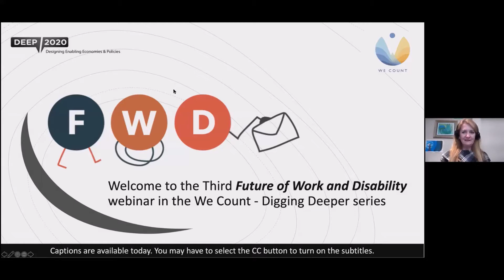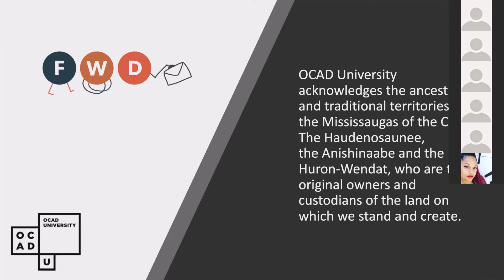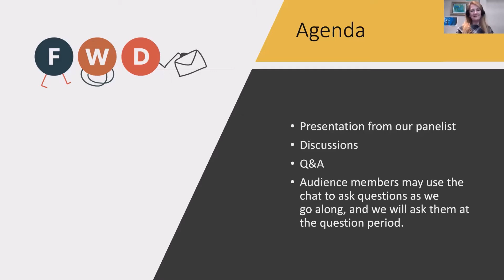Future of Work and Disability: Inclusive AI for HR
Webinar: How to Make Artificial Intelligence Inclusive for Hiring and HR

Panelists Shea Tanis and Rich Donovan highlight some of the potential problems that arise from AI in the hiring process and brainstorm ideas to make this process more inclusive for persons with disabilities.

The ideas that are generated from this webinar will provide insights for the development of standards and regulations that support diversity within data systems, with a particular focus on the ethical and transparent collection of data and the development of models and decision-making structures that recognize and respond to diversity.

Panelists:

Shea Tanis is the Director for Policy and Advocacy at the Coleman Institute for Cognitive Disabilities at the University of Colorado. She is nationally recognized for her expertise in applied cognitive technology supports, cognitive accessibility and advancing the rights of people with cognitive disabilities to technology and information access.

Rich Donovan is CEO of the Return on Disability Group and is a globally recognized subject matter expert on the convergence of disability and corporate profitability. He has spent more than ten years focused on defining and unlocking the economic value of the disability market. In 2006 Rich founded Lime, the leading third-party recruiter in the disability space, where he worked with Google, PepsiCo, Bank of America/Merrill Lynch, IBM, TD Bank and others to help them attract and retain top talent from within the disability market.

Moderator:

Dr. Vera Roberts is Senior Manager Research, Consulting and Projects at the Inclusive Design Research Centre (IDRC) at OCAD University. Vera’s primary research area is generating a culture of inclusion through outreach activities and implementation of inclusive technology and digital sharing platforms.

Apply for We Count badges for this event on our Badges

We Count, a project of the Inclusive Design Research Centre at OCAD University, was created to address bias, discrimination and barriers to participation and employment for persons with disabilities within the field of data science and data-driven systems.